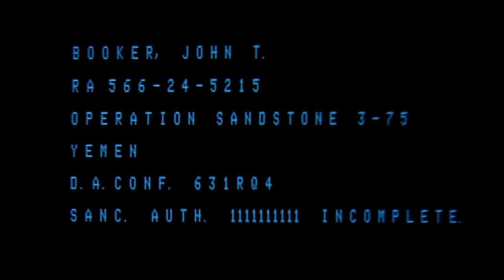OS BONS SE VESTEM DE NEGRO 1978 DUBLADO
Esta sexta feira vai deixar muita gente com dor de cotovelo, principalmente aquelas que supostamente andam fazendo fofocas dizendo que eu estou postando desenhos por não ter mais filmes raros para postar. Aqui é TRIO DE FERRO cara, eu não preciso provar nada pra ninguém, só irei provar um pouquinho!  Porem para os verdadeiros apreciadores da boa dublagem, seja ela de filmes, séries ou desenhos, fica aqui meu grande respeito por todos, pois sem vocês eu já teria abandonado este canal faz tempo.

Os tigres negros são um comando de alto nível nos Estados Unidos, que foram especialmente criados para missões de resgate no Vietnam. Durante a sua última missão, o comando sofreu uma emboscada e alguns dos seus membros acabam por morrer. Um ano mais tarde os sobreviventes começam a sofrer acidentes suspeitos e o Major John Booker, que na altura era o líder do comando começa a suspeitar que algo não está correto. Mas descobrir os culpados de toda esta situação não vai ser tarefa fácil.

SE VOCÊ JÁ ASSISTIU ESSE FILME/SÉRIE OU LEMBRA DE ALGUMA CENA COMENTA AÍ... O Canal do Café não trabalha com vendas e não tem interesse em trocas ✌️